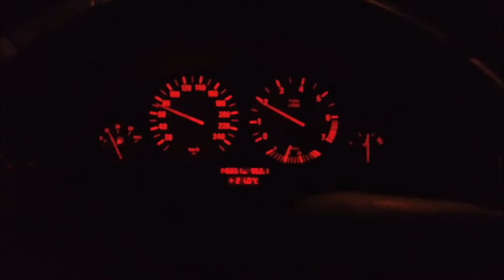Funchal ... ou não ... Tripod Fotopro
NDS ao Funchal... não correu como esperado... Tripod Fotopro! TOP!

Nikon D800
Nikon 16-35mm
LEE Filters
Fotopro Tripod TL 85C
Fotopro BallHead LG 9R
Lowepro Whistler 450 AW